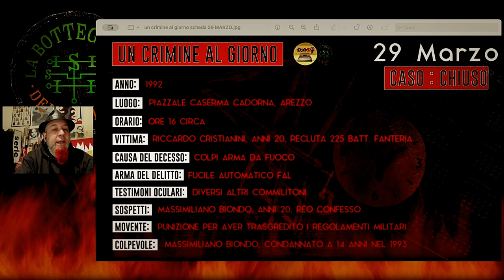Scopa contro fucile: 0 a 6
UN CRIMINE AL GIORNO, 29 marzo - Il rispetto delle regole portato agli estremi. Un evento da leggenda metropolitana...